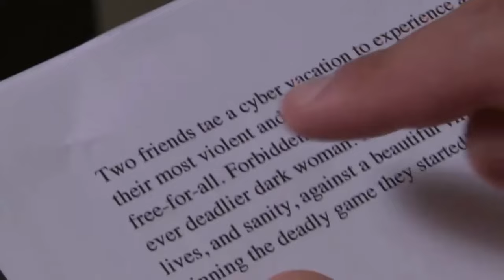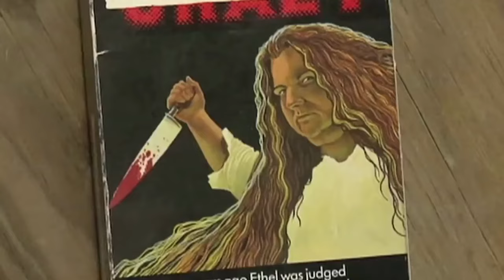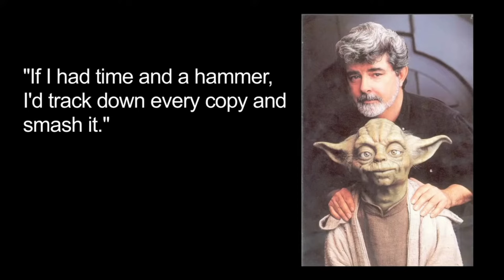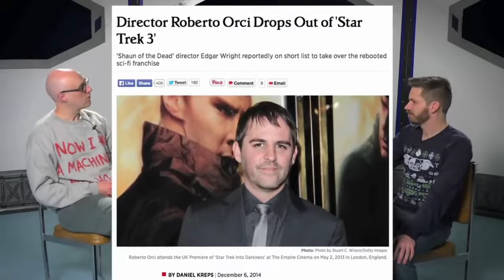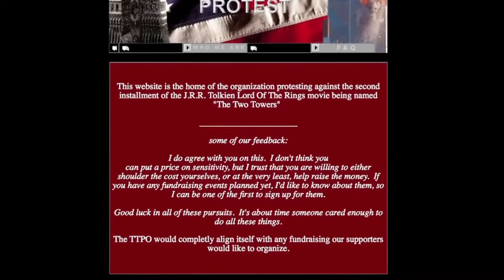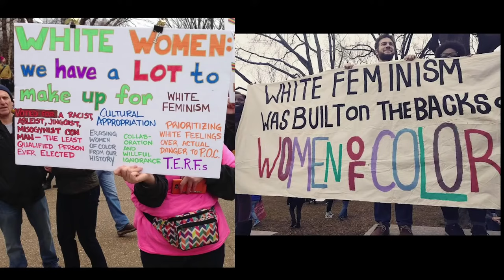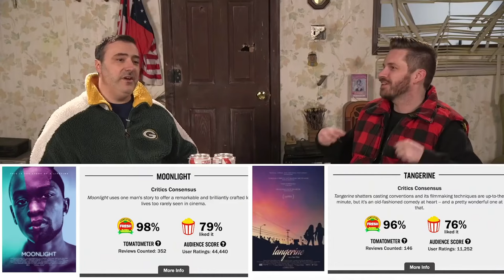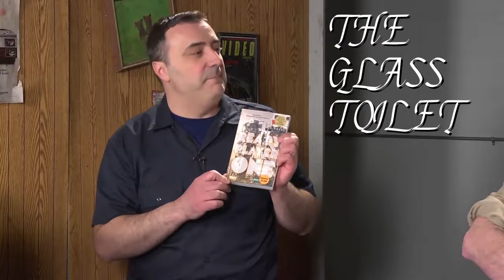A Very Best of RedLetterMedia #4 (Reupload)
I hate Brie Larson part 4.